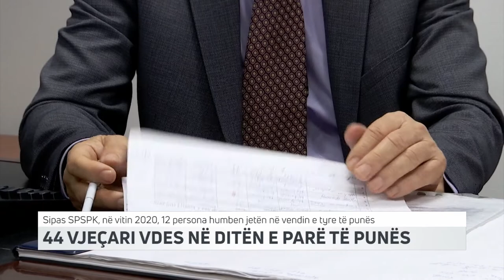44 VJEÇARI VDES NË DITËN E PARË TË PUNËS | T7